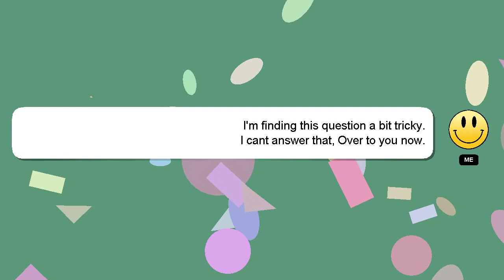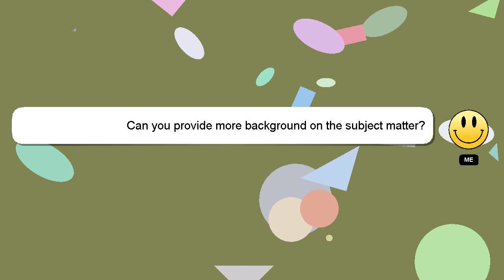HTML : Angular - Setting value in input text box in another component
input Setting in box Angular text HTML component value - : another in